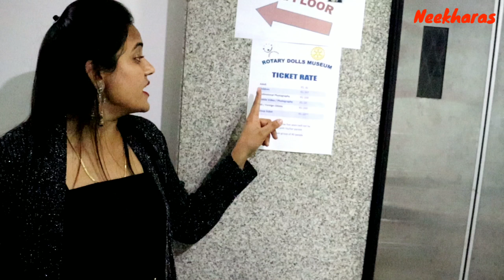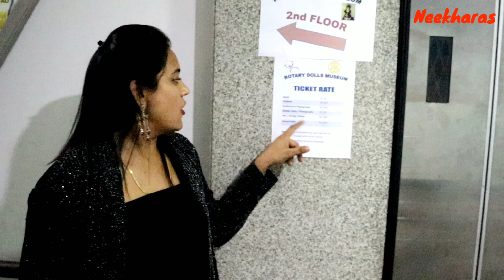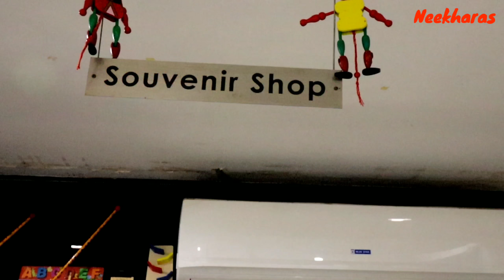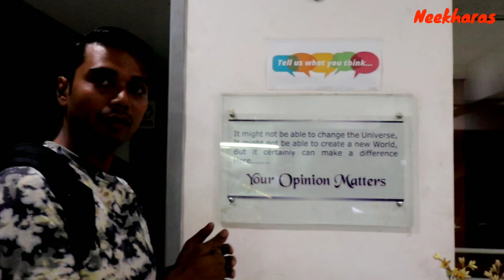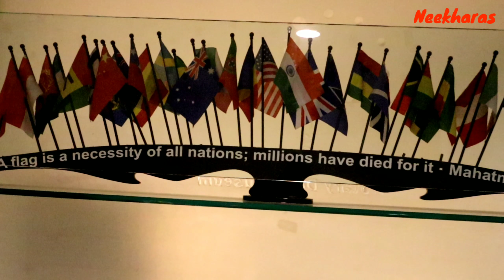Dolls Museum | International Dolls | Rajkot | Neekharas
The rotary dolls Museum is situated at 2nd floor, Rajkot Nagrik Sahaara Bank Building, yagnik road, opp jagnath plot, rajkot, Gujarat-360001. This dolls museum opening and closing time along with ticket charges is described in the video along with complete tour of collection of all international dolls which also include annabelle doll. The rotary dolls museum at rajkot spread over 9000 sq ft and was started on July 24, 2004. This dolls museum has ethnic dolls from all over the world along with the flag of the country. It is also in Limca book of records. The rotary Clubs across the world have generously donated these dolls to the rotary Club of rajkot midtown.

Hey Friends, we both are Btech in Computer Science And Engineering. We are passionate about travelling and exploring new places. So we started our travel vlogs channel "Neekharas Video" to share with you our experiences.

My vlogging Gear :
Mic for DSLR
Bluetooth Mic
Tripod for Mobile
Waterproof cover for Mobile
64 GB memory card
128 GB memory card